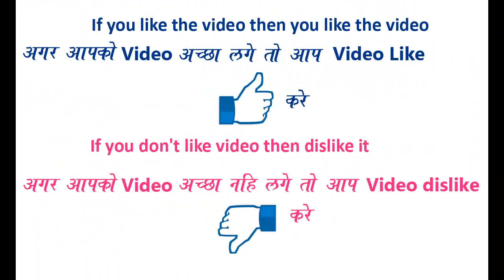Attractive and Creative Easy Rangoli Design for everyday || Daily Rangoli